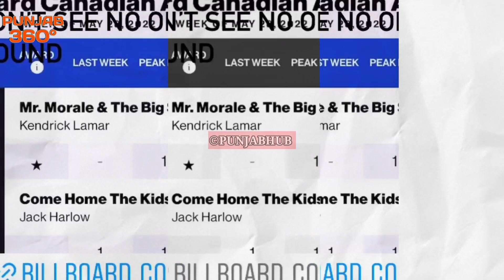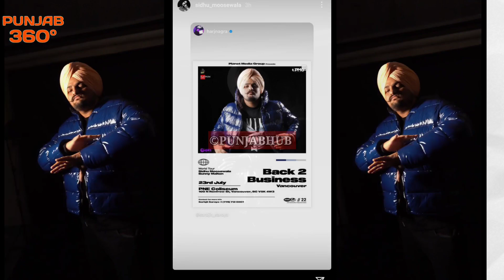Levels | Sidhu Moose Wala Ft Sunny Malton Kidd | Karan Aujla | Latest Punjabi Song News | Punjab Hub